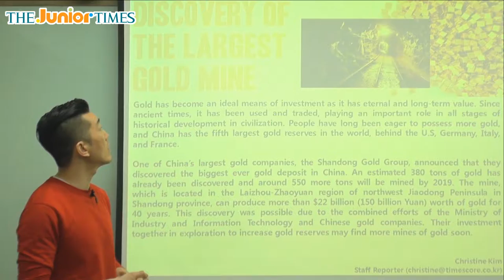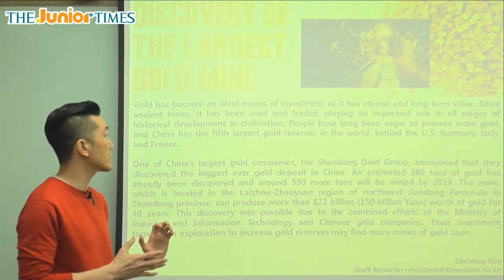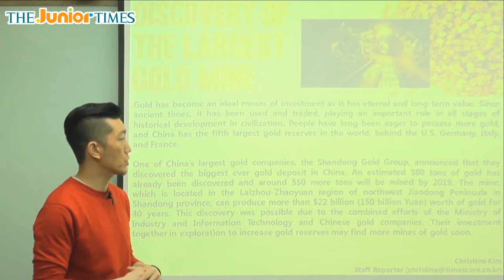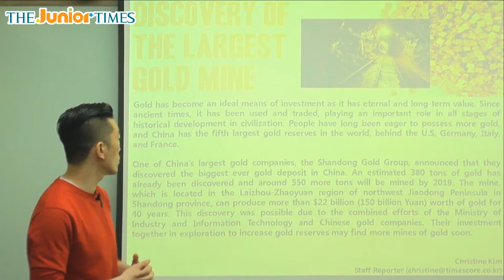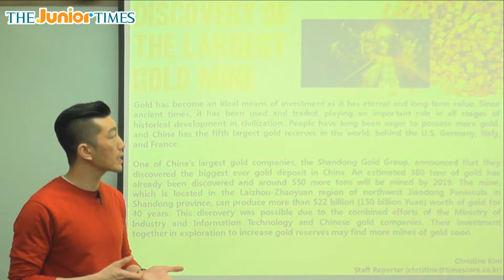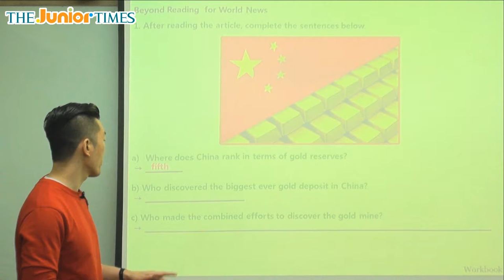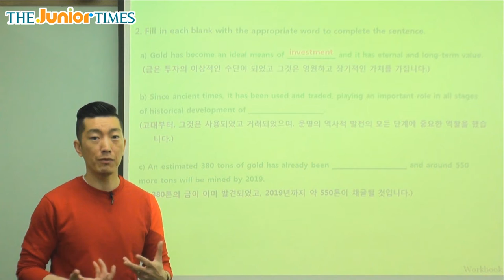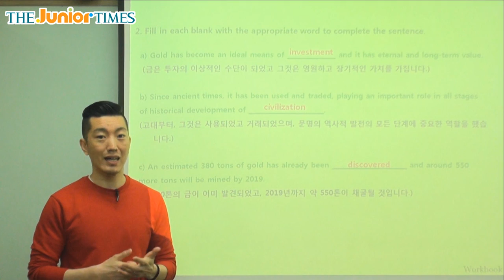Discovery Of The Largest Gold Mine - 주니어타임즈와 함께 하는 월드뉴스 동영상 강의 ( The Junior Times - No.678 )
최대 금광의 발견